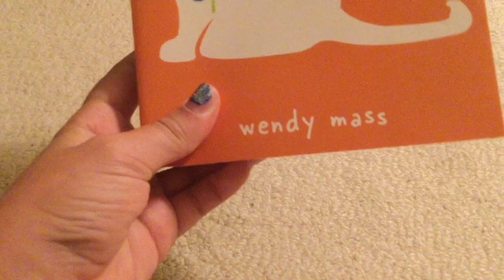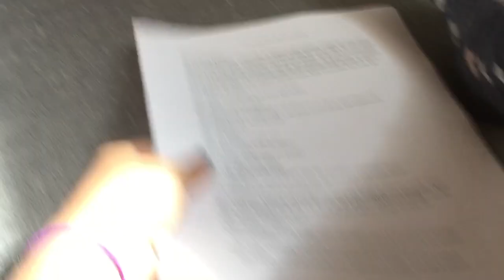Behind the Scenes of My Summer Movie!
This is a mess, I'm sorry, but I'm using my GRANDMA'S old computer, so. Anyway, I thought a little BTS would be fun!